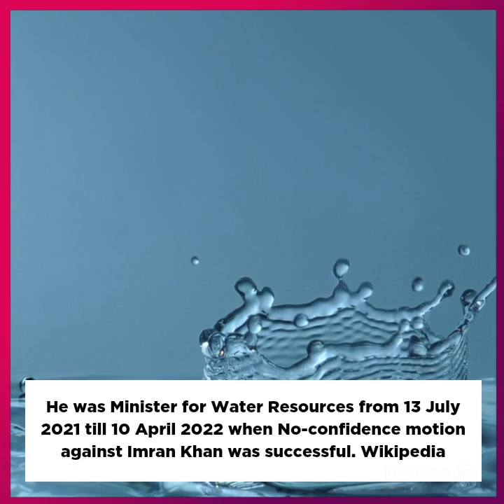Moonis Elahi@JT Vlog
JT Vlog
Moonis Elahi
Member of the National Assembly of Pakistan
Chaudhry Moonis Elahi is a Pakistani politician who has been a Member of the National Assembly of Pakistan since October 2018. He was Minister for Water Resources from 13 July 2021 till 10 April 2022 when No-confidence motion against Imran Khan was successful. Wikipedia
Born: April 12, 1976 (age 46 years), Lahore
Nationality: Pakistani
Spouse: Tehreem Elahi
Party: Pakistan Muslim League (Q)
Office: Member of the National Assembly of Pakistan since 2018
Education: Lahore American School, Wharton School of the University of Pennsylvania
Previous offices: Federal Minister for Water Resources of Pakistan (2021–2022),